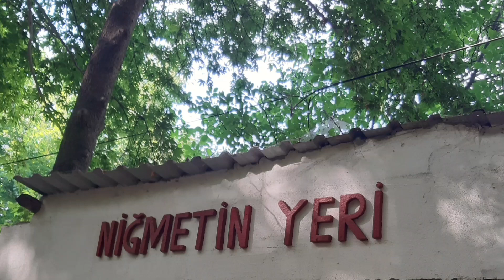TAŞ FIRINDA BAHARATLI NOHUT KÖY DOĞA ESKİ TATLAR#köy lezzetleri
KÖY LEZZETLERİ köy bahçe köy hayatı köyde hayat köy işleri köy ekim dikim işleri bahçe işleri köy de yaşam